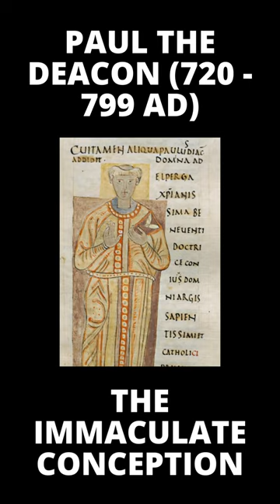Paul The Deacon - The Immaculate Conception